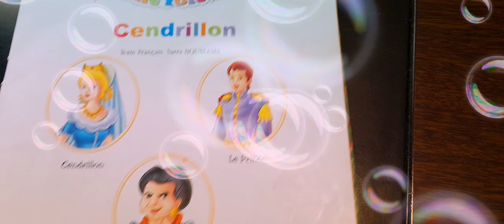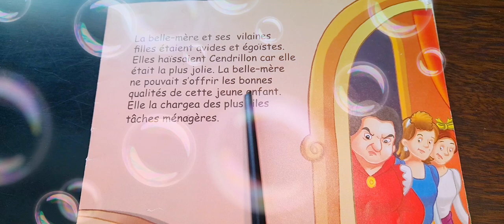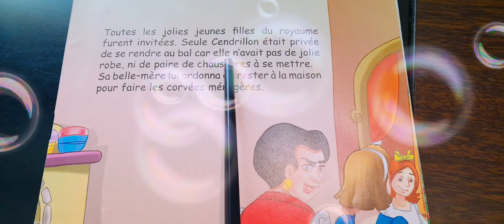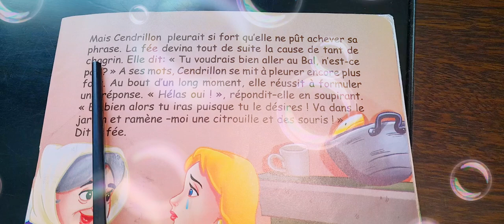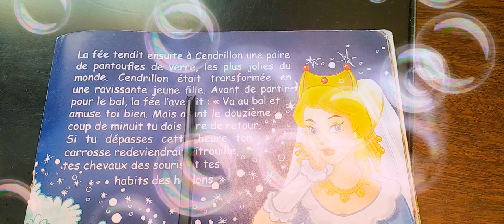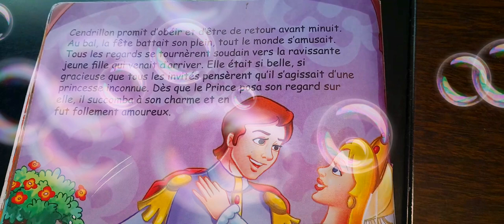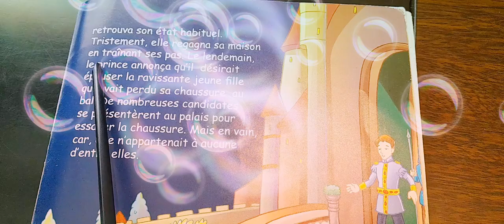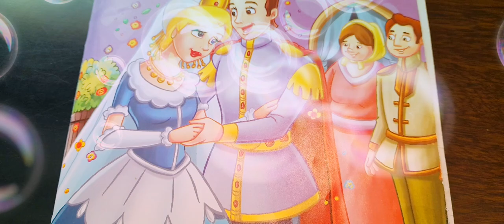french, cendrillon en français, des histoires avant de dormir histoire de Princesse